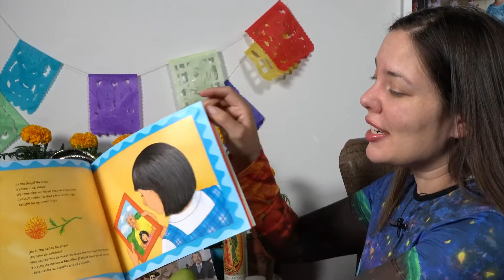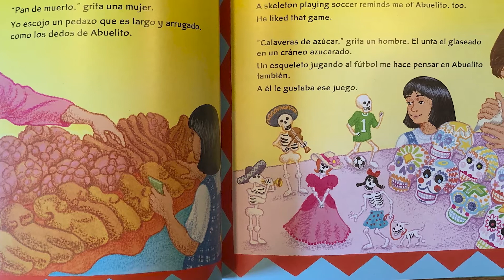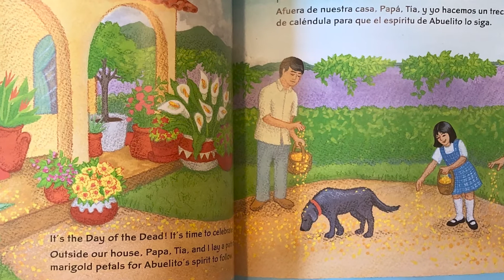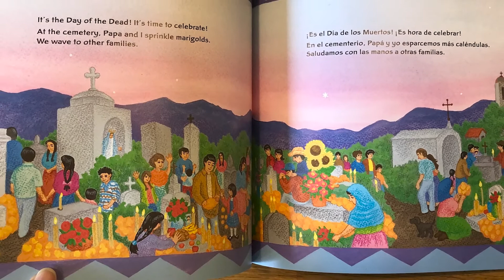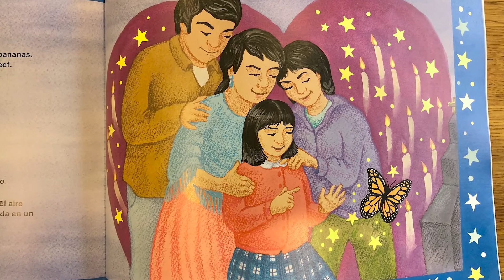I Remember A Abuelito, A Day Of The Dead Story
I Remember A Abuelito, A Day Of The Dead Story. Written by
Janice Levy read by Cintia Segovia Figueroa.